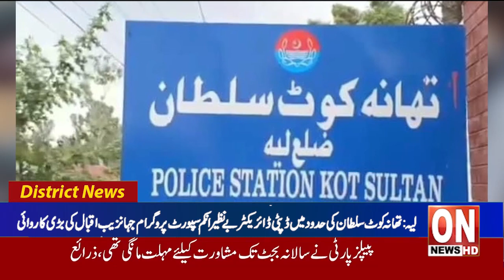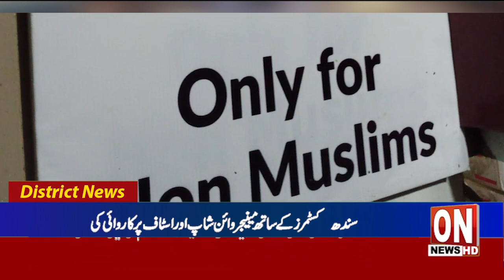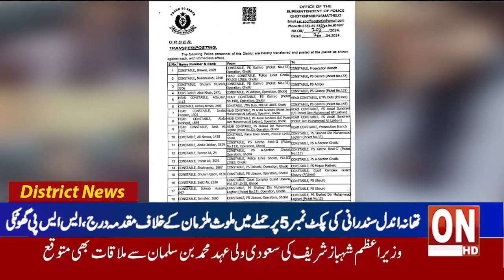1st News bulletin Latest District News Update 27 04 2024